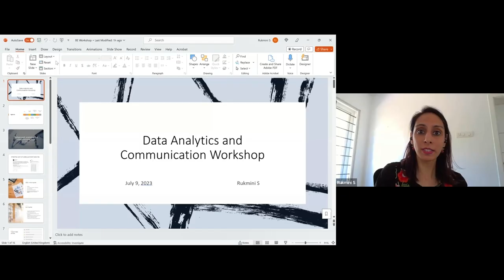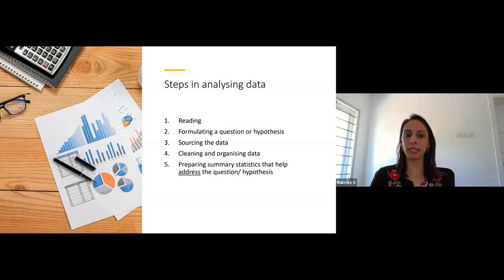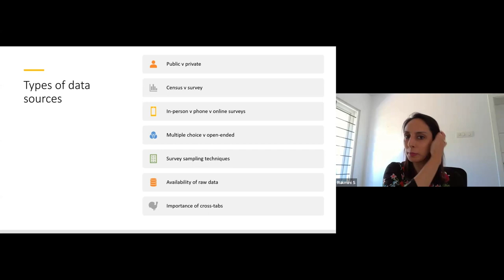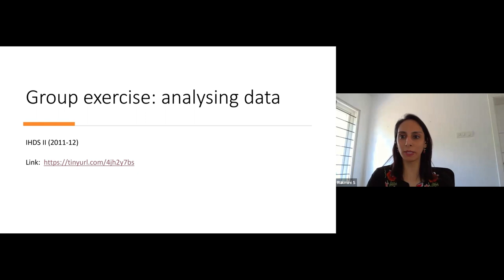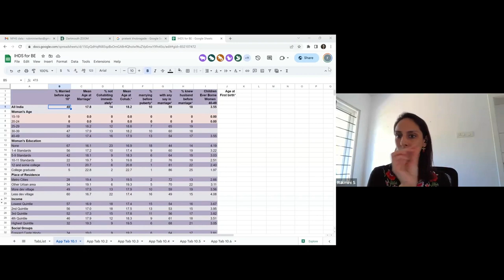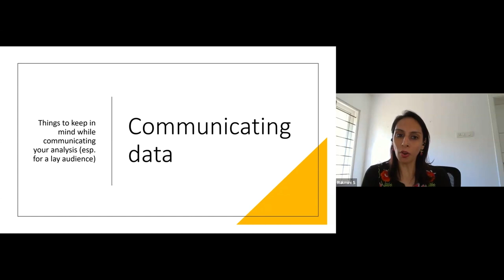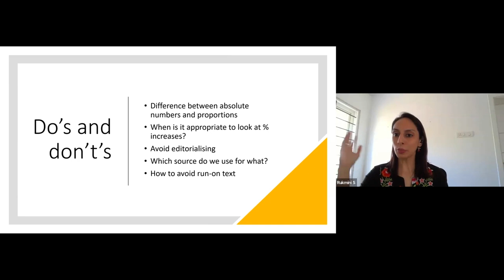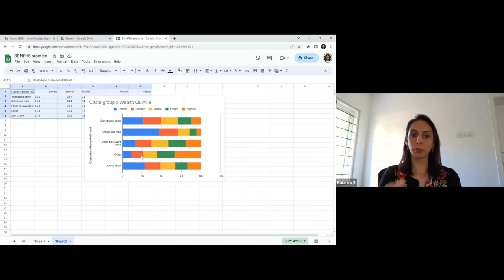Data Communication Workshop with Rukmini S | Bahujan Economists